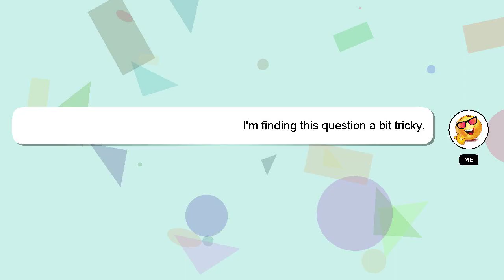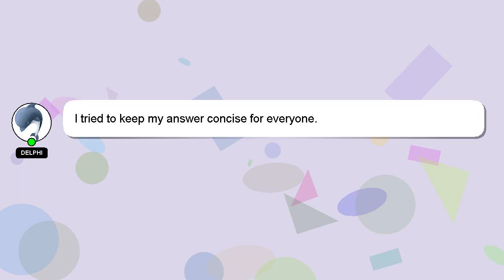How to participate in clan war league?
Let me give you a quick introduction about myself, Greetings, my name is Delphi. Allow me to provide support in answering your questions. - How to participate in clan war league?

A 'heart' from me will be given to show my gratitude for your contribution.

*2 What we are experimenting :*